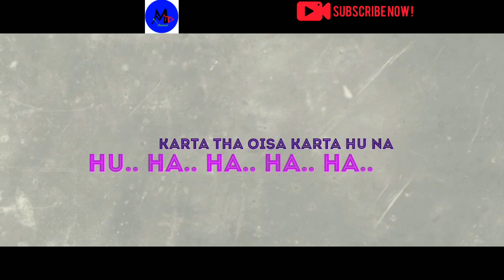SRK Movie_Dialogue Mimicry Part_1 BY_Maity_TV_Channel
Subject

Description: SRK Movies Dialogue. Name:1. Devdas,2.Kal Ho Na Ho. Own Voice.So every body watching.